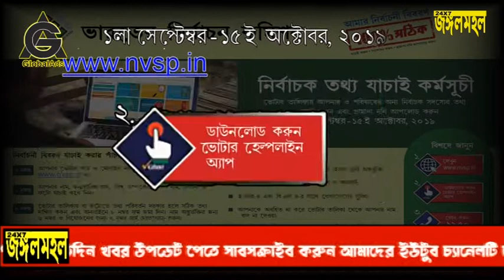দীর্ঘ 17 বছর ধরে বিশ্বকর্মা পূজা হয়ে আসছে,এই বাড়িতে বিশ্বকর্মা পূজো করা হয় কর্মসংস্থান ভালো হওয়ার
উত্তর 24 পরগনার জেলার নিউ টাউন থানার এলাকায় শুলংগোড়ী গ্রামে দক্ষিণপাড়া নিতাই সেনাপতি বাড়িতে দীর্ঘ 17 বছর ধরে বিশ্বকর্মা পূজা হয়ে আসছে,এই বাড়িতে বিশ্বকর্মা পূজো করা হয় কর্মসংস্থান ভালো হওয়ার জন্য,বাড়ির সবাই ভালো থাকার জন্য,এবং এছাড়াও আজ শ্রী শ্রী বিশ্বকর্মা পূজার উপলক্ষে কলকাতার বিভিন্ন এলাকায় আকাশে ঘুড়ি উড়ানো দেখা যায়,এখানকার স্থানীয় বাসিন্দারা বলে বিশ্বকর্মা পুজো মানে আকাশের ঘুড়ি দেখা যায় আজকের দিনের জন্য উত্তর 24 পরগনা থেকে শ্রীমন্ত বাগের রিপোর্ট
পুরুলিয়া জঙ্গলমহল নিউজ,খবর ও বিজ্ঞাপনের জন্য যোগাযোগ করুন এই নম্বরে – 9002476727